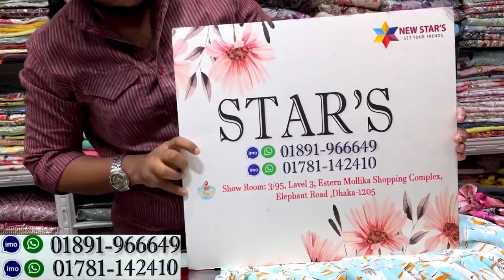Cute cute floral gown/1pc dress collection 2023 | অবিশ্বাস্য সেলে কিউট কিউট ফ্লোরাল গাউন